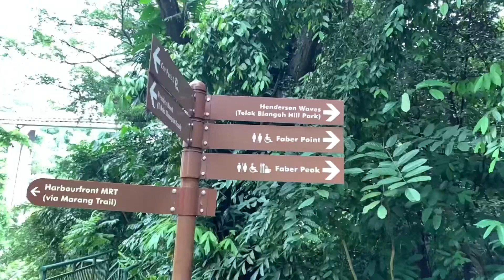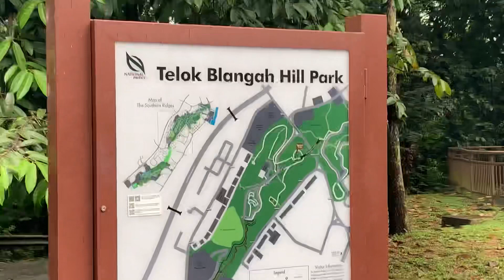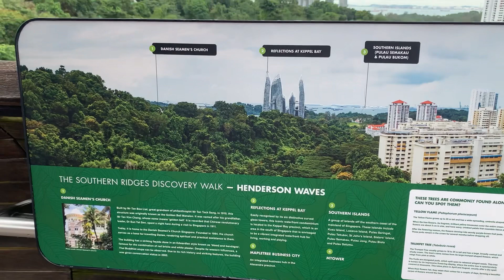Henderson waves park is located in the south of Singapore